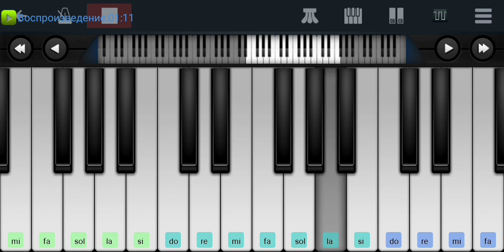🆗📌,, Вечерний мудозвон📌 Борис Гребенщиков Perfect piano tutorial на пианино одним пальцем